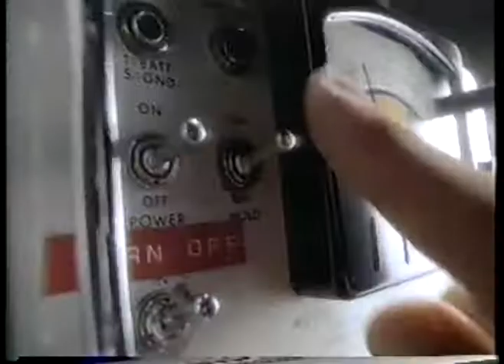TV Ads Auto Life Spark Plugs & Joe Piscapo For Lite Beer & US Sprint Long Distance